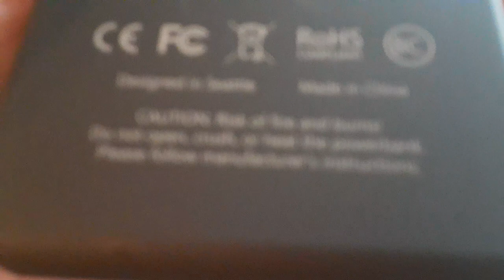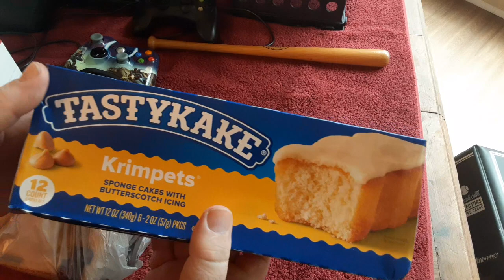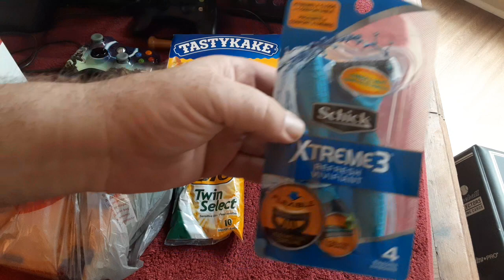Mystery Box from my sisters friend